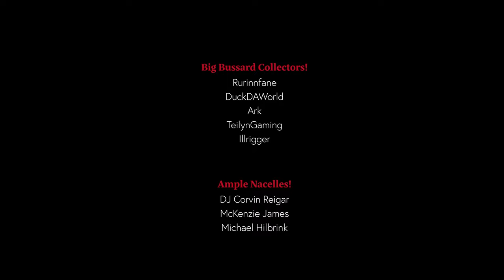Star Trek | USS Enterprise NCC-1701-C | Sternbach Design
Fresh Out Of Spacedock | Season 6 | Episode 5

Footage of Video captured in Star Trek Online
Ship Modeled by STO Dev: Thomas Marrone

The Ambassador-class Federation starship design made its formal first appearance in the form of the USS Enterprise NCC-1701-C, appearing in the Star Trek: The Next Generation episode “Yesterday’s Enterprise” — but the starship seen in that classic adventure isn’t the first design created for the Enterprise-C.

The ship design seen in “Yesterday’s Enterprise” was finalized by designer Rick Sternbach, but began as a significantly different-looking vessel by artist Andy Probert during the earliest days of Star Trek: The Next Generation.

Probert designed an Ambassador-class ship with an elliptical secondary hull and saucer, later streamlined into circular hull elements by Sternbach to facilitate the manufacturing process needed to build the final Enterprise-C model in the time allotted for the episode’s production.